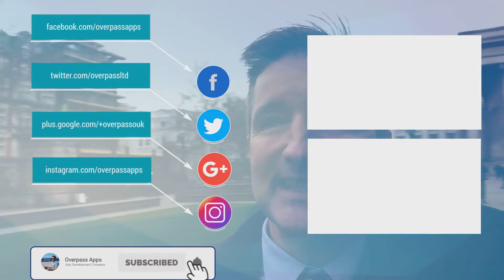Technical Solutions And Management Solutions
Technical Solution And Management Solutions - The Daily Overpass #577

Today Eric talks about "Technical Solution And Management Solution'.